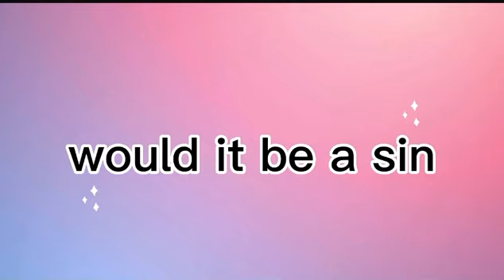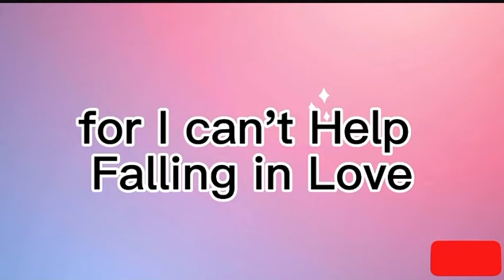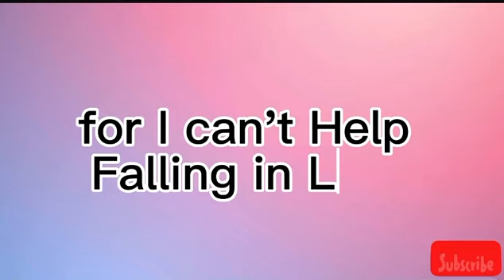Can’t Help Falling In Love - Elvis Presley (Lyrics Video)